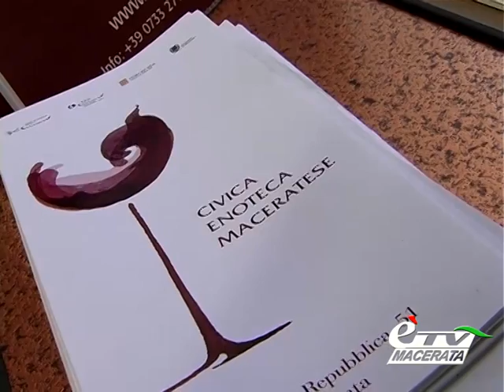MACERATA. LE DOMENICHE IN ROSA ALLA CIVICA ENOTECA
Macerata. 6 novembre 2013. Sono iniziate domenica scorsa le Domeniche in Rosa alla Civica Enoteca Maceratese, organizzate dal comitato imprenditoria femminile insieme alla Camera di Commercio di Macerata. Servizio di Stefania Rossetti.